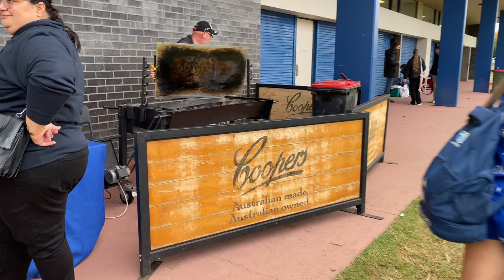SOUTH MELBOURNE FC VS GEELONG GALAXY UNITED FC U15 NPL VIC GIRLS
U15 NPL VICTORIA GIRLS